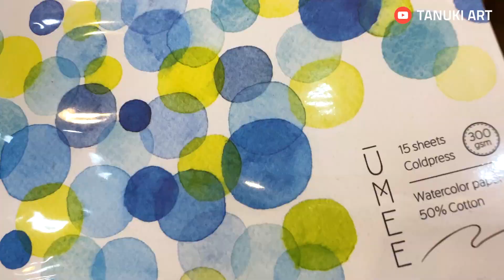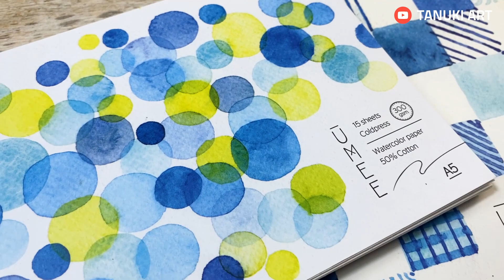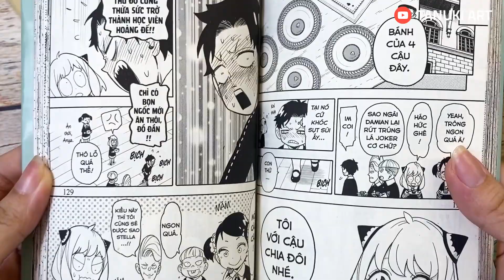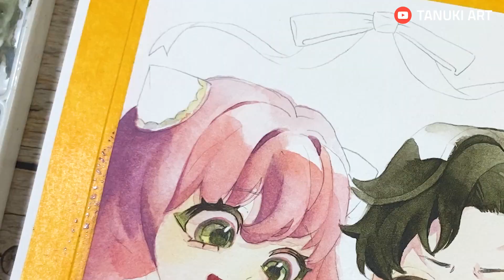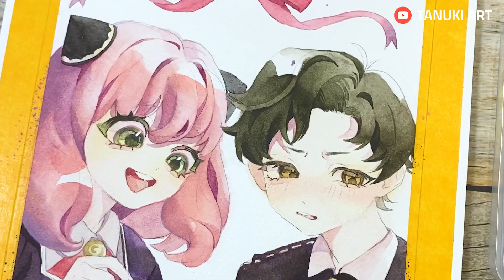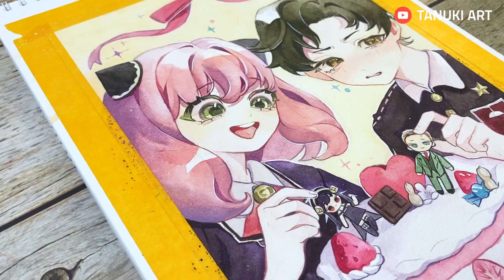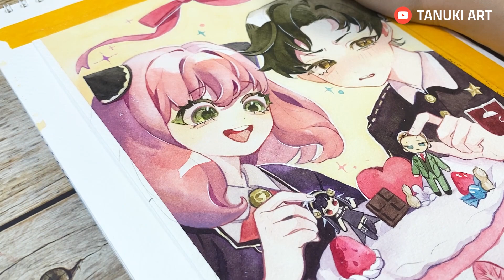[TANUKI REVIEW] Tô thử giấy màu nước Umee | Summer SALE!!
Hiện tại dòng sổ màu nước Umee đang được chúng mình sale lên đến 15% trên mọi mặt trận nhé các bạn yêu ơi ;) Chi tiết xem ở phần link dưới này nha

★ Artist: Chè

Và đừng quên bật thông báo để đón xem nhiều video khác từ chúng mình nhé

★ FOLLOW Chúng mình tại:
Facebook: Tanuki Art Supplies
👉 Tất tần tật về bút sắt丨Người mới cần chú ý gì khi bắt đầu?